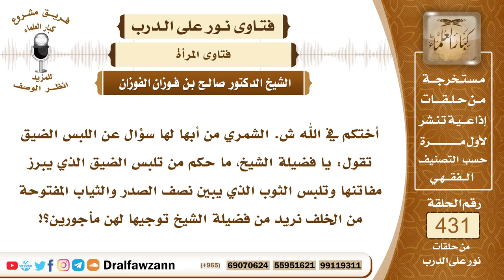5871- حكم لبس الملابس الضيقة التي تظهر مفاتن المرأة - الشيخ صالح الفوزان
"5871- أختكم في الله ش. الشمري من أبها لها سؤال عن اللبس الضيق تقول: يا فضيلة الشيخ، ما حكم من تلبس الضيق الذي يبرز مفاتنها وتلبس الثوب الذي يبين نصف الصدر والثياب المفتوحة من الخلف نريد من فضيلة الشيخ توجيها لهن مأجورين؟!
الجواب: هذه من الكاسيات العاريات المائلات المميلات التي أخبر عنها الرسول ﷺ في قوله: «صنفان من أهل النار لم أرهما: رجال معهم سياط كأذناب القبر يضربون بها الناس ونساء كاسيات عاريات مائلات مميلات رؤوسهن كأسنمة البخت لا يدخلن الجنة ولا يجدن ريحها» الشاهد من قوله: «كاسيات عاريات» فالتي تلبس الضيق الذي يبين أعضاءها وأحجام جسمها أو تلبس القصير الذي لا يستر رجليها وكفيها وقدميها أو الذي يظهر منه صدرها أو ظهرها هذه تكون من الكاسيات العاريات المتعرضات لهذا الوعيد الشديد فعلى المسلمة أن تتوب إلى الله وأن تستر نفسها بالستر الكامل الصافي الواسع الذي لا يوصف بدنها حتى تكون من المؤمنات الناجيات من هذا العذاب والعياذ بالله! وإلا فإن النساء أشد فتنة في الأمة وما أهلك الأمم السابقة في الغالب إلا فتنة النساء ولذلك حذر النبي ﷺ وقال: «ما تركتكم في أمتي فتنة أضرَّ على الرجال من النساء» وقال: «إن فتنة بني إسرائيل كانت في النساء» فعلى المسلمين أن يتنبهوا لنسائهم ويقوموا عليهن بما أوجب الله عليهم ﴿الرِّجَالُ قَوَّامُونَ عَلَى النِّسَاءِ بِمَا فَضَّلَ اللَّهُ بَعْضَهُمْ عَلَى بَعْضٍ﴾ [النساء: 34] وعلى النساء أن ينقذن أنفسهن من النار وألا يكن سببًا للفتنة وحبايل للشيطان عليهن أن يتقين الله في أنفسهن وفي المسلمين ولا يكن سببًا لفتنة المسلمين وسببًا لوقوع العقوبات فيهم.
السيرة الذاتية:
للاشتراك في قناة الشيخ صالح الفوزان

14_ الشيخ محمد أمين الشنقيطي
يتيوب

15_سماحة المفتي عبد العزيز آل الشيخ
 يوتيوب

رئيس الفريق
لمشروع كبار العلماء